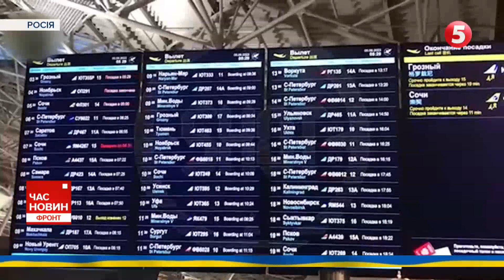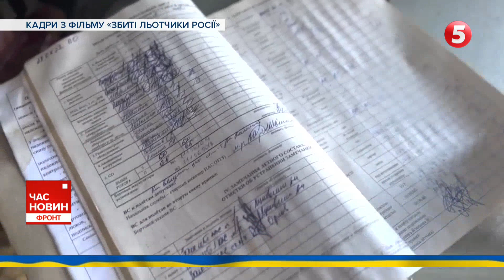💥БПЛА НА мОСКОВЩИНІ ЗНОВУ ПЕРЕКРИЛИ НЕБО💥РДК ЗРОБИЛИ БОЙОВИЙ ВИХІД НА БРЯНЩИНУ. Час новин. Фронт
Окупанти ніяк не повірять, що війна прийшла і до них. Вона  нагадує про себе тепер щодня то прильотами БПЛА , то диверсіями та пожежами. РДК, після перерви, знову  зробили бойовий вихід на територію Брянської області і потролили місцевого губернатора після завдання.  російський чиновник переконував, що  ФСБ успішно відбилоатаку  українських диверсантів, але російські повстанці навели докази, що шуму наробили в російській губернії саме вони, та ще й "задвохсотили" двох  феесбешників. ГУР розкрило деталі спецоперації "Синиця" з виманюванням російського пілота гелікоптера МІ-8, отримали не лише справну машину, але й  чимало авіаційних секретів  московитів.  Про це і не тільки у випуску новин о 13.00.

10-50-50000 - будь-яка сума має значення.
Разом переможемо!
Слава Україні!